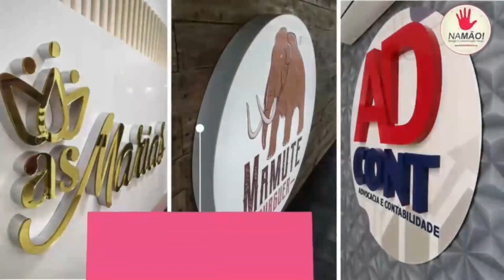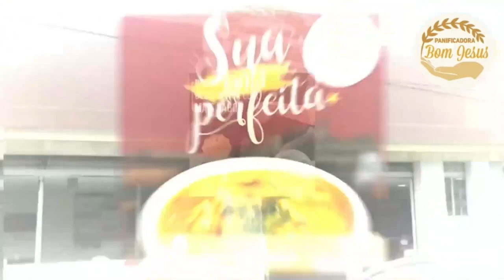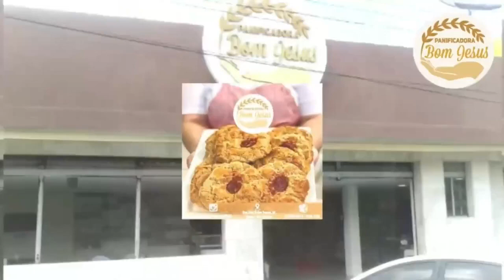Programa Kinho Ramalho - 09/03/2023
Ativa Web TV - Sua Produtora Digital. Saiba mais sobre nós 👇🏻:

📌 Av. Olindino Santino, 9 - Sala 201 (2° andar) - São Caetano/PE

Alguns dos nossos serviços:
➡️ Programas de TV na Web
➡️ Produção de Conteúdos para Web
➡️ Lives
➡️ Casamentos
➡️ Aniversários
➡️ Drones
➡️ Shows
➡️ Clips
➡️ Palestras
➡️ Congressos
➡️ Produção de Vídeos e Comerciais
➡️ Entrevistas e podcasts
➡️ Chá de Revelação ao vivo
➡️ Streaming (Transmissão ao vivo)
➡️ Outros